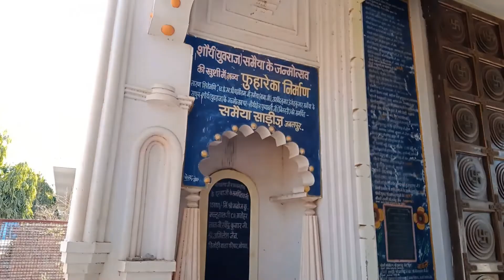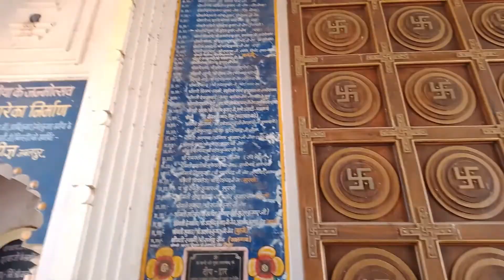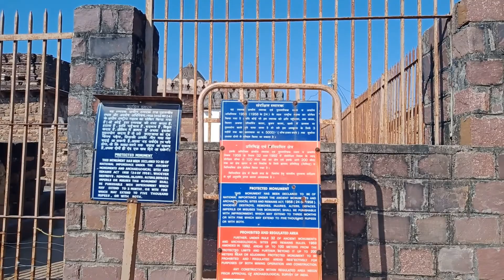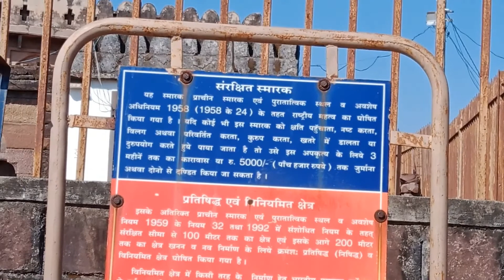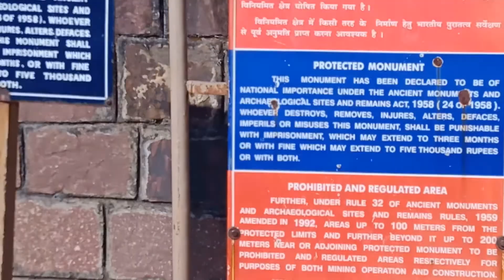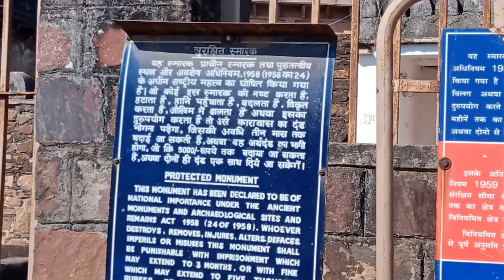Bilhari Katni || Pushpavati nagri || Bilhari Jain Mandir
Friends, today we are going to see you at a very famous tourist place, whose name is Bihari. Bihari is a very famous place near Katni City.
There are many places to see here like Tarn Taran Jain Temple, Raja Karan's Fort, Vishnu Varaha Temple.
दोस्तों आज हम आपको एक बहुत ही प्रसिद्ध पर्यटन स्थल पर देखने जा रहे हैं, जिसका नाम बिहारी है। कटनी शहर के पास बिहारी एक बहुत प्रसिद्ध स्थान है।
यहां देखने लायक कई जगह हैं जैसे तरनतारन जैन मंदिर, राजा कर्ण का किला, विष्णु वराह मंदिर।